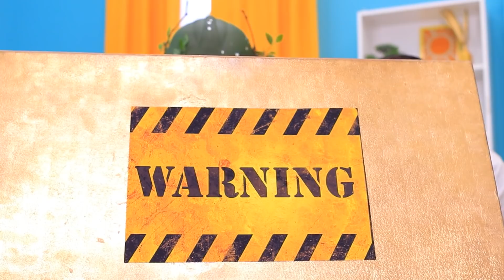Populaire vs Nerd Student / Hoe Populair Worden op de Universiteit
Elke nerd droomt van populariteit. Maar niet iedereen komt ermee weg. Bekijk leuke ideeën hoe je populair kunt worden op de universiteit in onze nieuwe video.